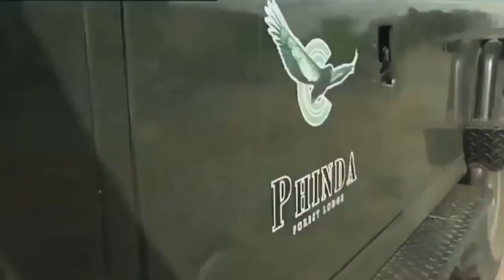HUNTING LION DOCUMENTARY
this video presents a documentary of hunting lions it describes the daily life of lions, how they live in nature with lion cubs, we will see lions devouring their prey (zebras, buffaloes etc ...)